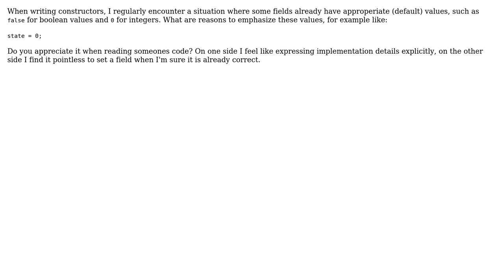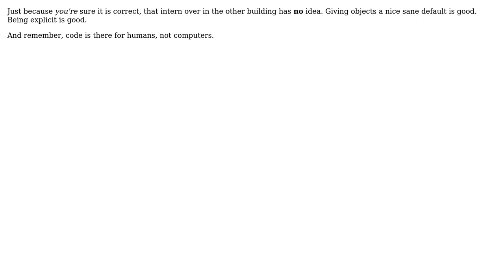Software Engineering: Setting fields with correct default value (2 Solutions!!)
Software Engineering: Setting fields with correct default value

With thanks & praise to God, and with thanks to the many people who have made this project possible! | Content (except music & images) licensed under CC BY-SA | Music | Images & others | With thanks to user Telastyn user Leopold Asperger user Henry Aloni and the Stack Exchange Network Trademarks are property of their respective owners. You are responsible for your own actions.